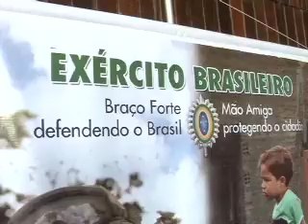06/11/14 Alunos de escolas municipais participam de oficinas educativas da criança cidadã